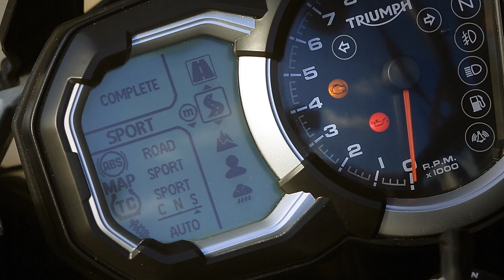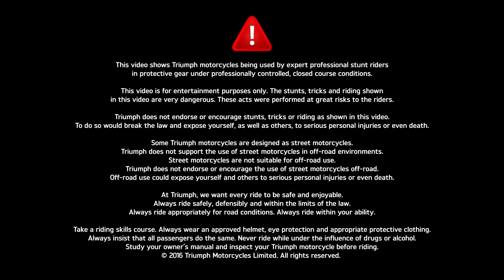The NEW Triumph Explorer - Southwest USA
Follow the NEW Triumph Tiger Explorer on its journey through Southwest USA